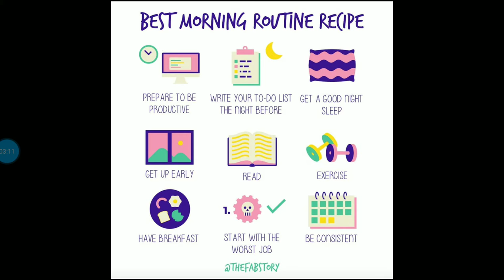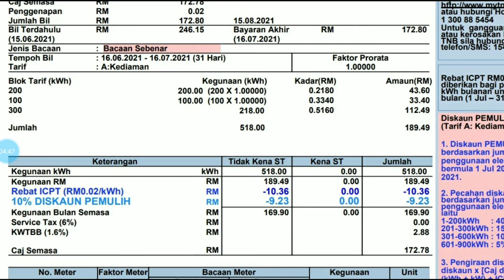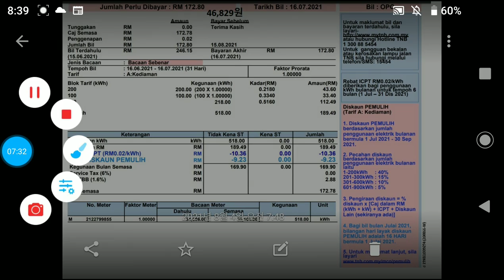전기요금 비교 Electricity price comparison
비디오 내용 설명
 1. 베스트 모닝 루틴 소개
     과열된 동기부여 강의 시장
 2. 말레이시아와 한국의 가정용 전기요금 비교
    산업용은 직접 찾아보세요.

video description
 1. Introduction to Best Morning Routine
     The overheated motivational lecture market
 2. Comparison of electricity rates for home use in Malaysia and Korea.
     Find the industry directly.